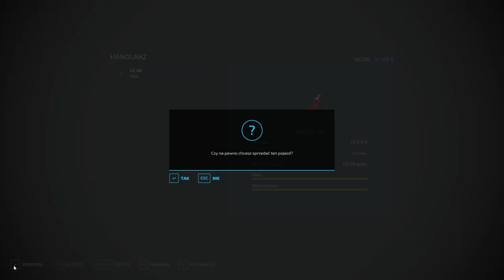FS 22 ERLENGRAT #3 Kiszonka z trawy oraz zakup koni !!